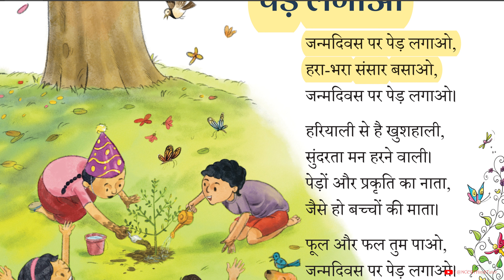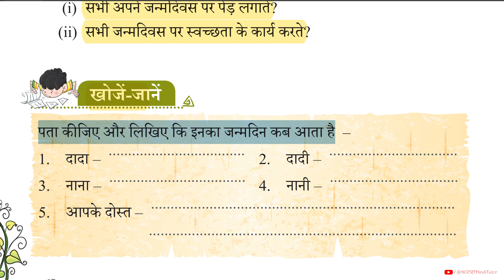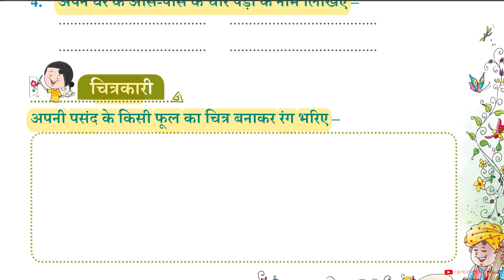अध्याय 16 - कविता - जन्मदिवस पर पेड़ लगाए | Class 1 | Hindi - Sarangi Book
नमस्कार दोस्तों आपका स्वागत है मेरे चैनल पर NCERT Hindi Tutor।
यह वीडियो कक्षा 1 के विषय हिंदी की किताब सारंगी पर बनायीं गयी है ।
इस वीडियो में आप पड़ेंगे अध्याय 16 - कविता - जन्मदिवस पर पेड़ लगाए।
आशा करता हूँ आपको यह वीडियो पसंद आये।
अगर आपको वीडियो अच्छा लगे तो इसे Like और शेयर ज़रूर कीजियेगा।
धन्यवाद्।
This video has been made on the Hindi book Sarangi, subject of class 1.
In this video you will read Chapter 16 - Poem - Planting a Tree on Birthday.